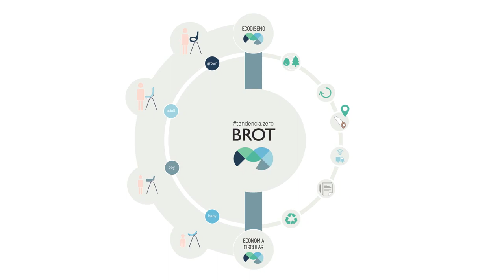Producte en desenvolupament: BROT TENDENCIA ZERO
Categoria: Producte en desenvolupament
Candidatura: BROT TENDENCIA ZERO
Autor: MARÍA EUGENIA ALDINUCCI